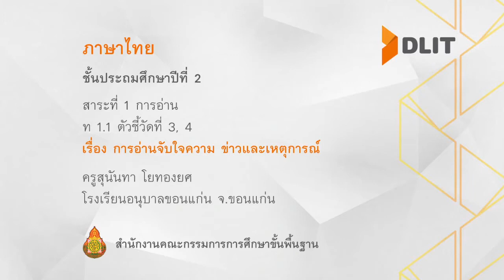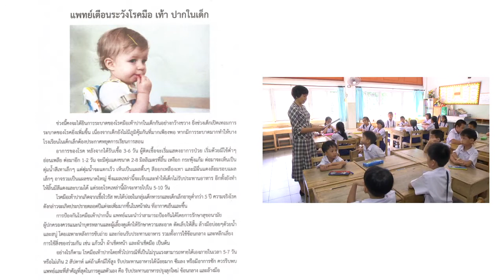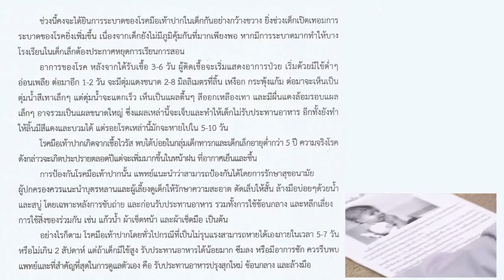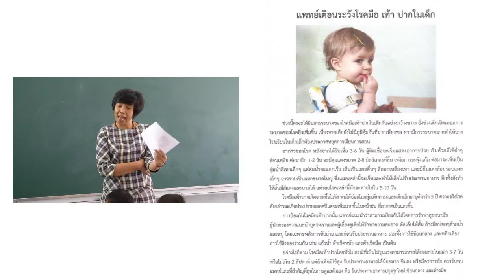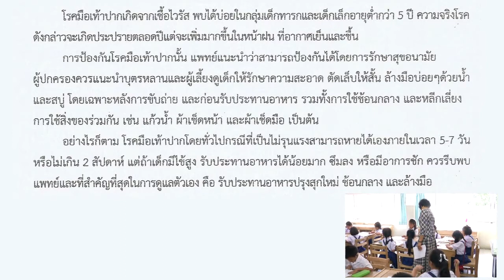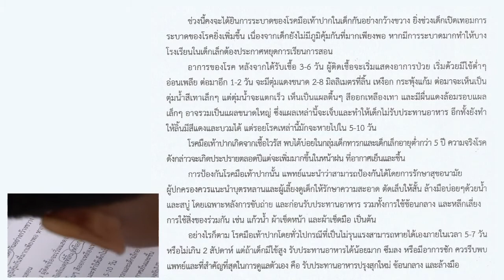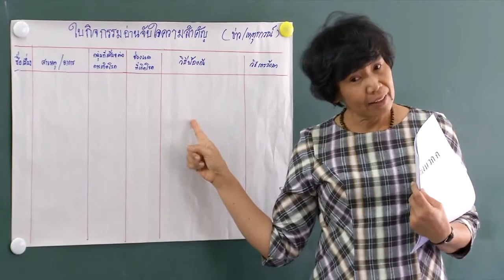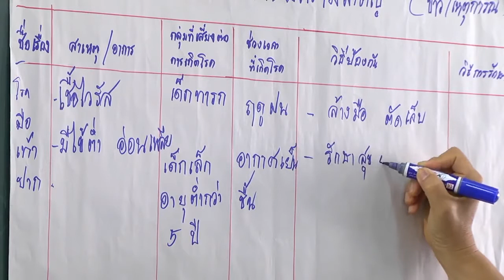ภาษาไทย ป 2 การอ่านจับใจความ ข่าวเหตุการณ์ ครูสุนันทา โยทองยศ